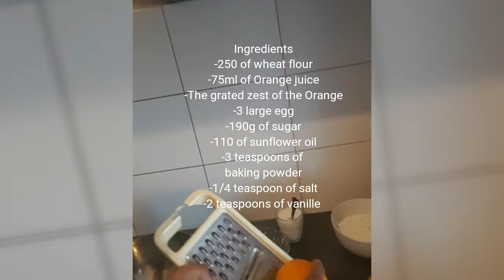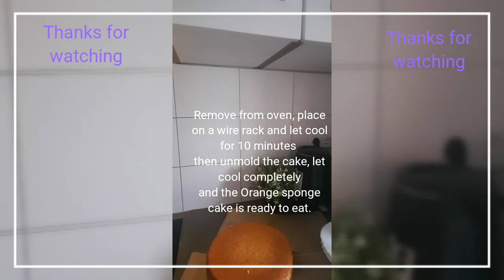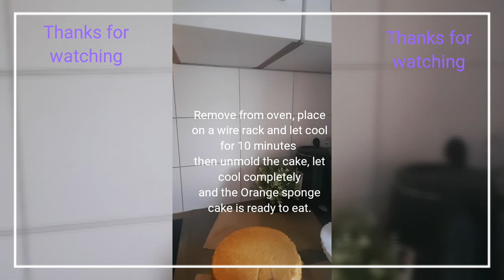Orange Sponge cake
Learn how to make a light Orange cake.
This Orange sponge cake is very easy to make and tastes amazing! it's great for breakfast, served with a cup of coffee or tea.
Recipe are:
3 eggs
120g sugar
125ml yogurt
110ml oil
3 seed of orange
250 g of flou
3 teaspoon of banking powder
1/4 teaspoon of salt
2 teaspoon of vanilla.